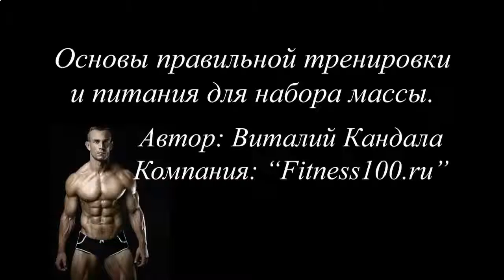Накачать мышцы эспандером